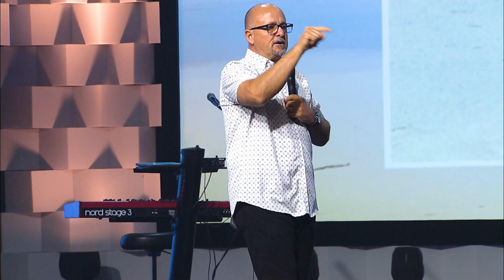THE SLEEPER MUST AWAKEN | Eddie Tilley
We desire to create an atmosphere where those far from God can encounter the Gospel, become believers, grow in their faith, and be equipped to reach the Charleston area and beyond.